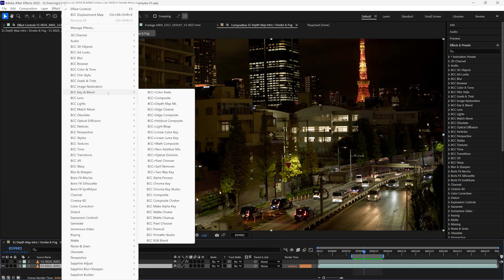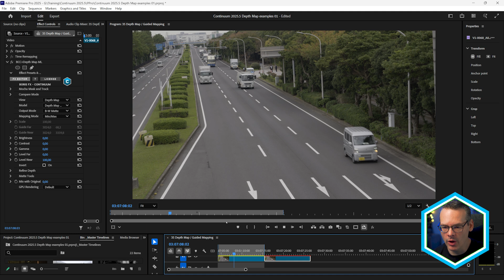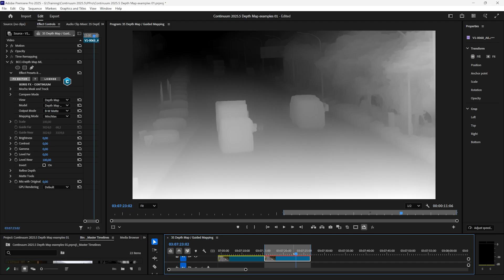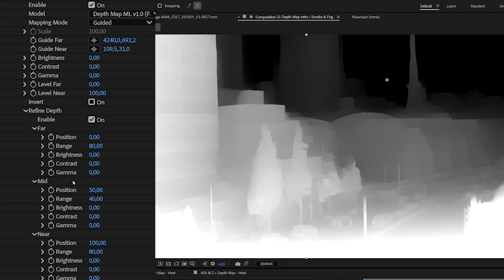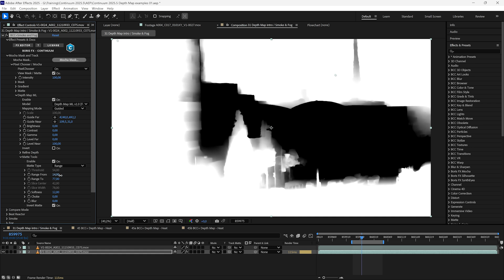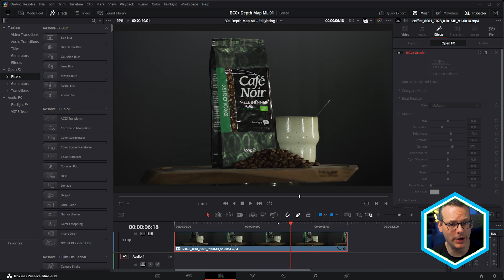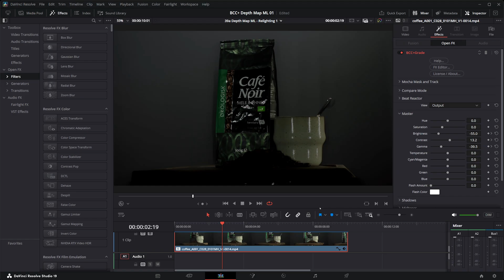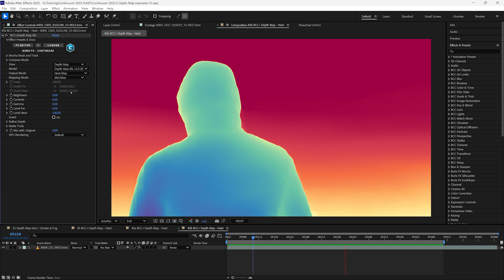Dive Deep into Automatic Depth Maps with Continuum [Boris FX]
Understand the power of depth with Boris FX Continuum's Depth Map ML filter. In this comprehensive tutorial, Ben Brownlee from Boris FX explores why depth maps are important, and how to generate them from standard video footage.

Learn how to use Depth Map ML as a standalone effect or seamlessly within Pixel Chooser for targeted adjustments inside other Continuum filters. Discover essential techniques for refining your depth maps using mapping modes, color controls, and intuitive matte tools like Threshold, Range, and Slice. See how Depth Map ML can simplify your color correction and relighting workflows, offering subtle falloff and dynamic animation possibilities.

Learn everything you need to leverage Depth Map ML for stunning results.

⦁   Explore the functionality of Continuum's AI-powered Depth Map ML filter for creating depth-based mattes.
⦁  Learn how to access and utilize Depth Map ML as a standalone effect and within the Pixel Chooser of other BCC+ filters.
⦁  Understand the different mapping modes (Min Max, Guided) and how to precisely control foreground and background distances.
⦁  Discover powerful refine and matte tools (Brightness/Contrast/Gamma, Threshold, Range, Slice) for detailed depth map manipulation.
⦁  See practical examples of using Depth Map ML for targeted color correction and dynamic lighting effects.

00:00 Intro
00:51 Creating a Depth Map with AI
01:41 Mapping Mode - Guided mode
04:39 Tracking Near and Far points
04:50 Adjusting brightness levels in the map
06:20 Changing Matte Types
08:15 Relighting with Depth Maps
10:32 Color correcting with Depth Maps
11:05 Mapping modes in Depth Map ML standalone
11:48 Examples